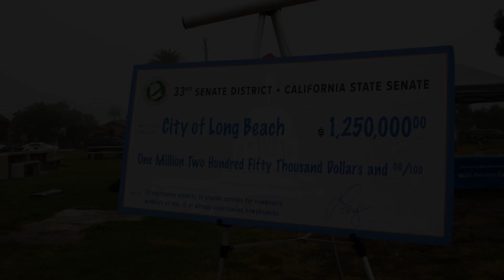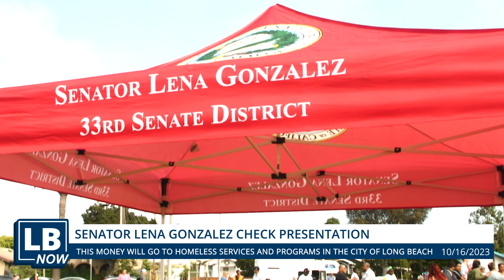LB NOW: Long Beach Homeless Services Check Distribution Presentation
CA State Senator Lena Gonzalez and Long Beach City Prosecutor Doug Haubert presented two checks to the City of Long Beach for homeless services and programs on October 16th, 2023.  The event was held at McArthur Park in conjunction with Monday Matters, a weekly gathering set to distribute supplies to our homeless community.

Funding supports two initiatives with the Long Beach Health Department and local organizations: $1,250,00.00 will help older adult residents with housing costs and $750,000.00 will launch programs to assist former incarcerated individuals.

For more information on the City’s homelessness response efforts, please